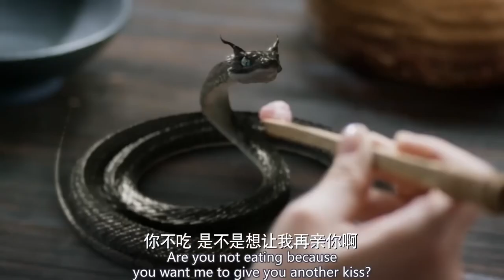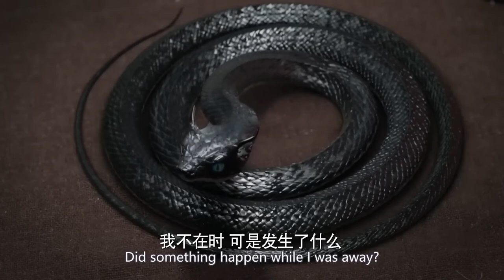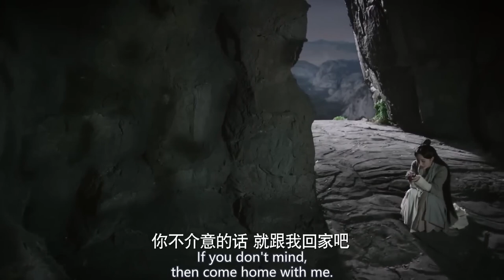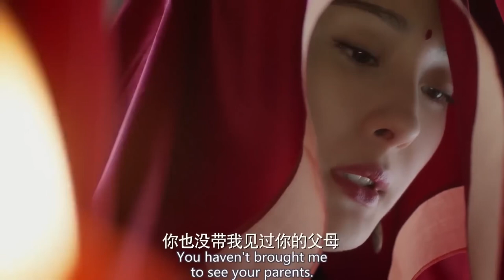【Full Movie】太甜了！！天神跟凡人相愛，還生下一個萌噠噠的糯米小丸子❤️ 三生三世十里桃花 楊冪 趙又廷